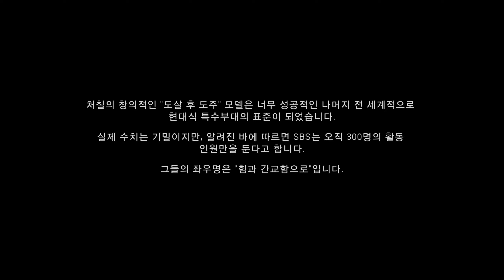배틀필드 V 국기 없는 싸움 #03 (Battlefield V #04)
난이도 : 어려움
2명이서 탱크 조지는 싸움